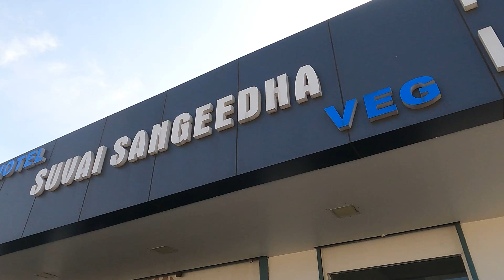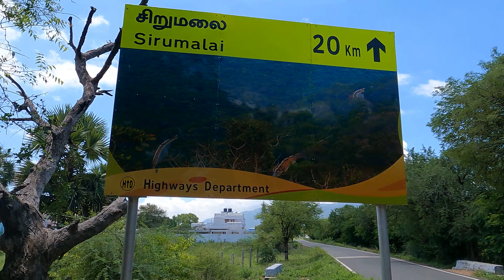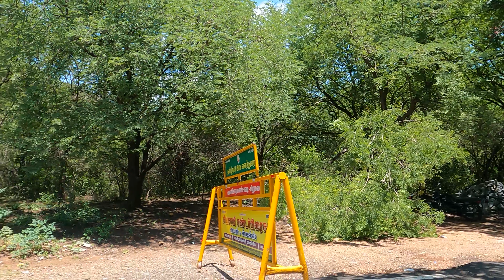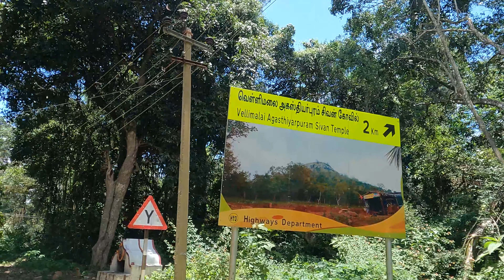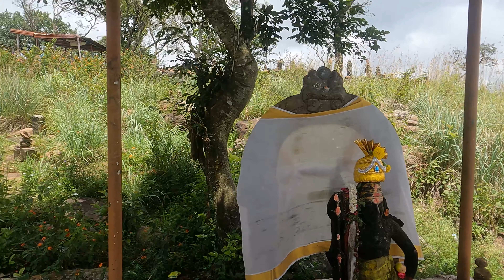Sirumalai tourism Little Princess Hills - காத்து ஜில்லுன்னு வீசுது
A lot of fun was had at Sirumalai Hill Station (Dindigul District) when we planned the trip.

Sirumalai is a region of 60,000 acres situated 25 km from Dindigul, 90 km from Madurai, and 125 km from Trichy, Tamil Nadu, India. There are many high hills in the area. Sirumalai range is the last mountain range of the Eastern Ghats.

Follow Us For More Updates Regarding Pets and Vlog
 @Wild Tamilan

தமிழகத்தில் சுற்றுலா தளம் என்றாலே உடனடியாக ஞாபகத்துக்கு வருவது ஊட்டி, கொடைக்கானல் தான். ஆனால் பலருக்கு தெரியாத ஒரு சிலருக்கு மட்டுமே தெரிந்த பல சுற்றுலா தலங்கள் தமிழகத்தில் உள்ளன. அவற்றில் ஒன்று தான் சிறுமலை.

மதுரை மற்றும் திண்டுக்கல் ஆகிய இரண்டு மாவட்டங்களுக்கு மத்தியில் இந்த சிறுமலை அமைத்துள்ளது. மதுரையில் இருந்து 90 கிலோ மீட்டர் தொலைவிலும் , திண்டுக்கல்லில் இருந்து 40 கிலோ மீட்டர் தொலைவிலும் அமைந்துள்ளது. கடுமையான வெயிலின் தாக்கத்தில் இருந்து தப்பிக்க சிறந்த இடமாக இந்த இடம் உள்ளது.